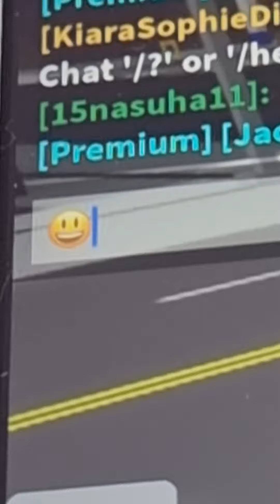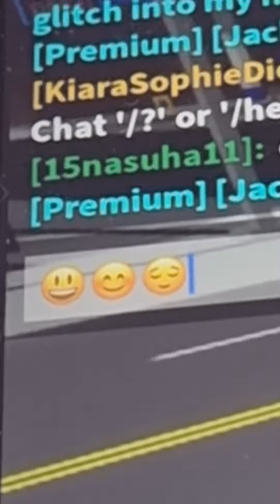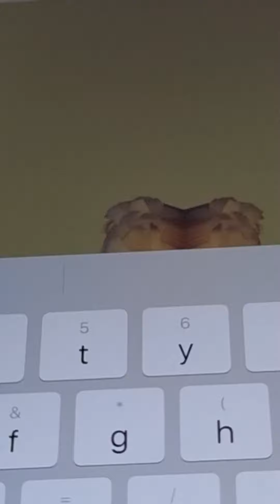longest video I have done ever so far lol